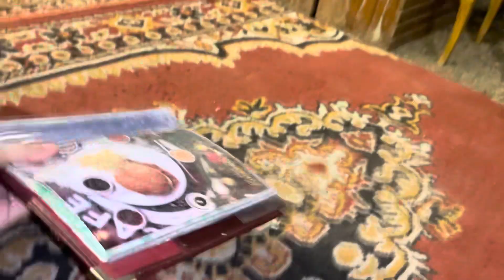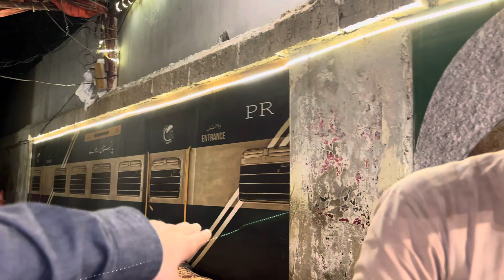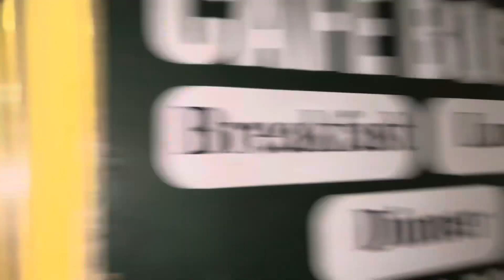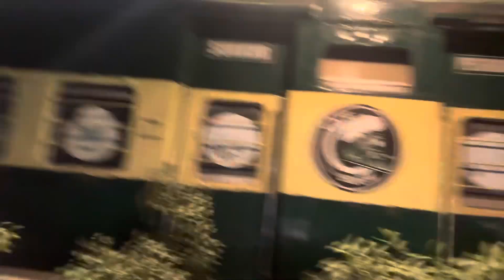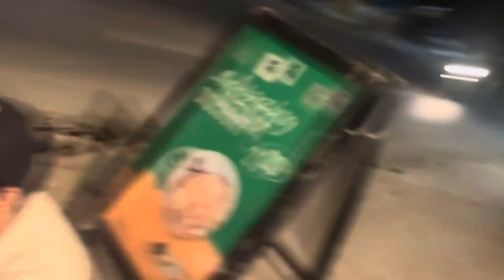Finally mera dost youtube pr agya😝Cristiano |Hum nikle mubarak bad dene train chut gyi 🥲😂|Mr nabeel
watch this video UR Cristiano ki entry youtube omg 😱….